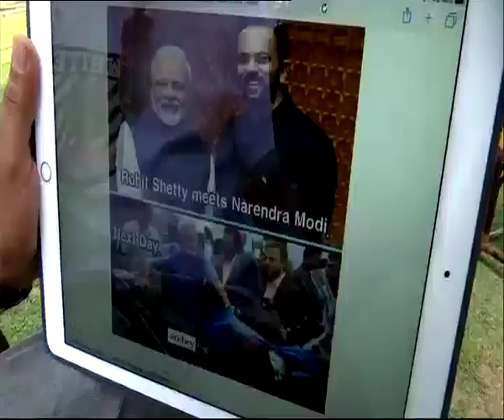PM Modi-Akshay Kumar Interview. Watch.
फौज में जाने का मन था' -: पीएम
इस दौरान पीएम ने अपने बचपन को भी याद किया। मोदी ने कहा, 'बचपन में मुझे फौज में जाने का मन करता था। पहले अकेला कागज लेकर बैठता था और सारी घटना का वर्णन करता था, फिर फाड़कर फेंक देता था। मन शांत नहीं होता था तो फिर लिखता था। दो-चार लिखने के बाद समझ आ जाता था कि मैं ही गलत था। अब तो इतना समय नहीं मिलता।'

'गुस्सा आता है लेकिन व्यक्त नहीं करता हूं' -: पीएम
इस दौरान पीएम ने यह भी बताया कि उन्हें आम खाना बेहद पसंद है। साथ ही उन्होंने यह भी बताया कि मुश्किल वक्त में वह खुद को संयमित कैसे रखते हैं। पीएम ने कहा, 'मैं अपनी टीम बनाता जाता हूं तो मेरे स्ट्रेस और प्रेशर बंटते चले जाते हैं। गुस्सा आता है लेकिन व्यक्त करने से बचता हूं।'